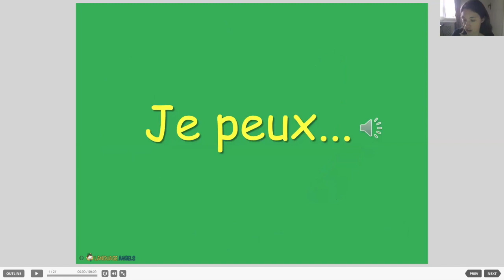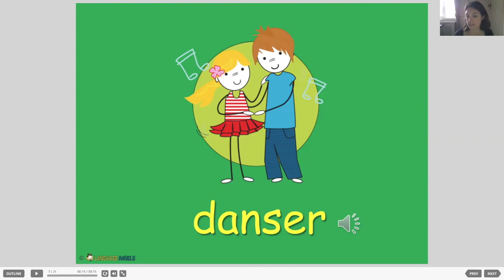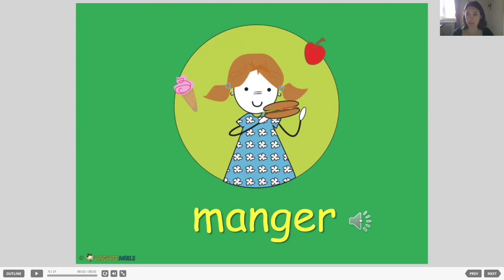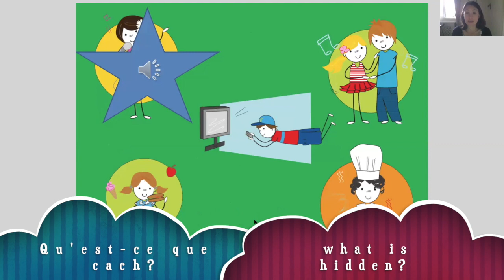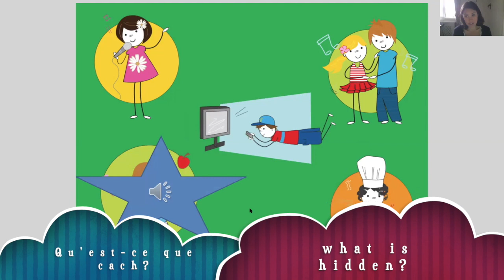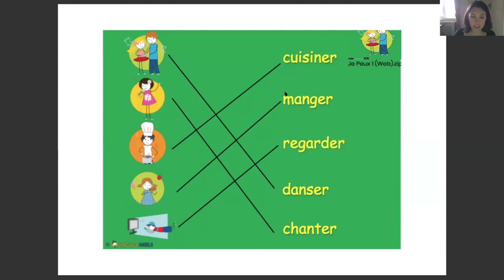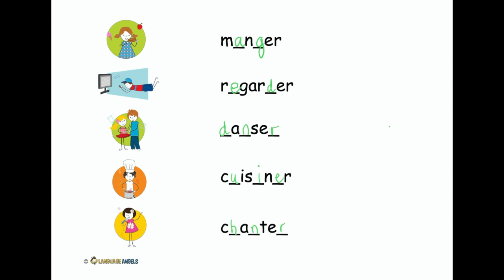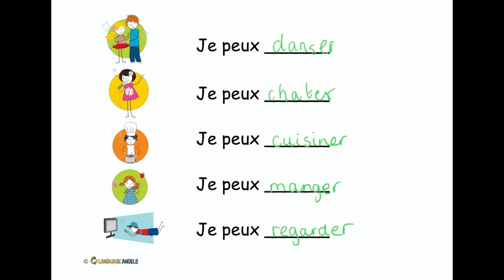Je peux L1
French lesson 'I can' + infinitive verb for lower KS2.   Lesson 1 of 5.  Links to online games to reinforce vocabulary in comments.